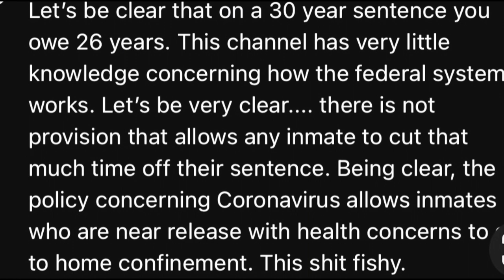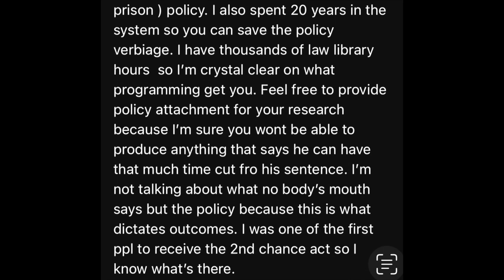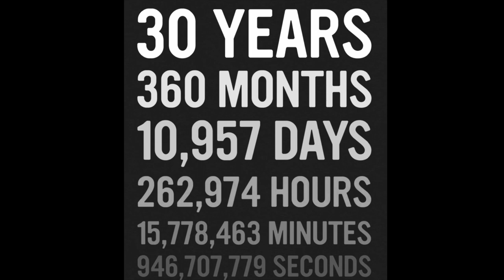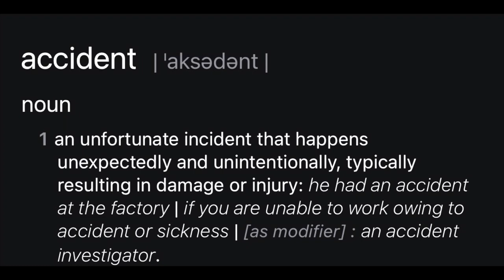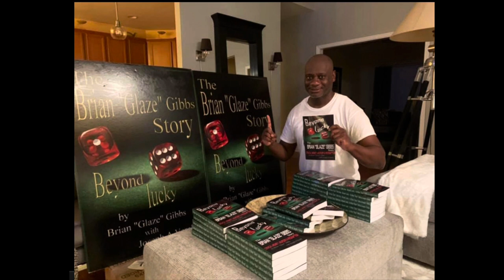BRIAN GLAZE GIBBS “SPEAK ON THE FISHY SITUATION WITH SOUTHWEST T RELEASED WITH SEVERAL YEARS TO GO”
Pressure bust pipe, Everyone like to say what they will and will not do nobody can honestly say what they will do until the time come. So once again when I went to school back in the days 2+2=4 Something is mighty fishy with Southwest T of bmf situation.